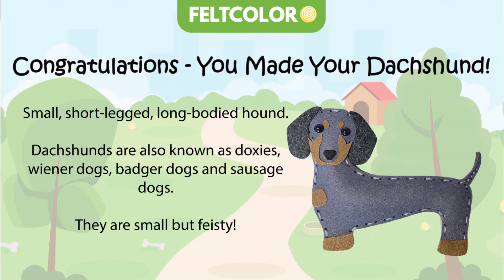DIY Dachshund (Medium Difficulty)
DIY Puppy Kit

Level: Medium

Small, short-legged, long-bodied hound. Dachshunds are also known as doxies, wiener dogs, badger dogs and sausage dogs. They are small but feisty!